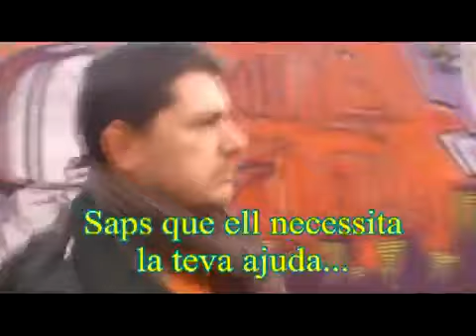El mediador: - Xavier Gual: - La Galera: - Booktrailer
Una novel·la de Xavier Gual. La policia encercla els revoltats. Una barrera de contenidors incendiats separa les dues faccions. La tensió es respira. Fora de la zona acordonada, una periodista que vol la primícia i la nòvia del líder dels revoltats s'ajuden per poder acostar-se als joves violents. L'única solució passa per una persona. Un antic professor que no vol saber res. Un mediador escolar que vol oblidar, però que viu enfonsat en el passat.:

- El mediador , Xavier Gual , La Galera